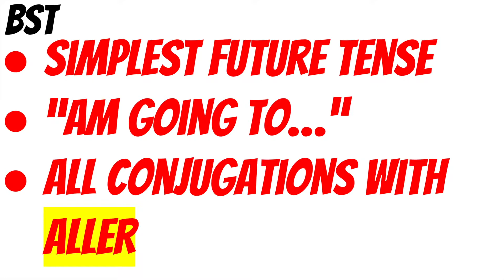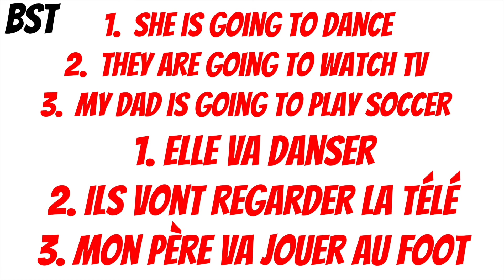Le Futur Proche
This is a Bullis Student Tutors video -- made by students for students.